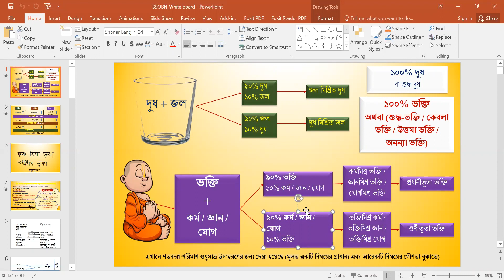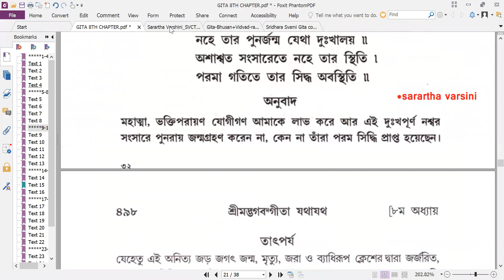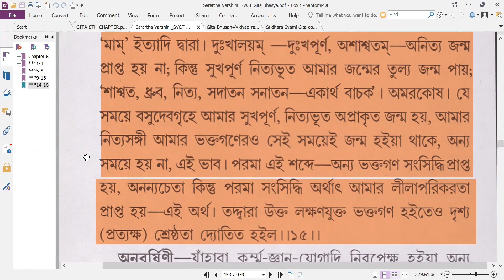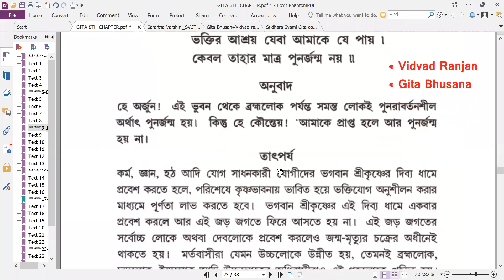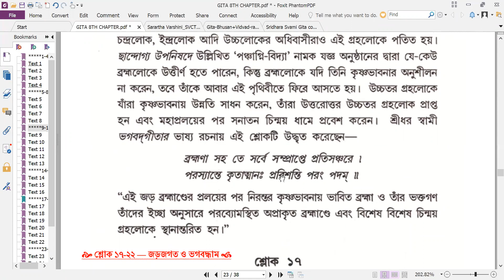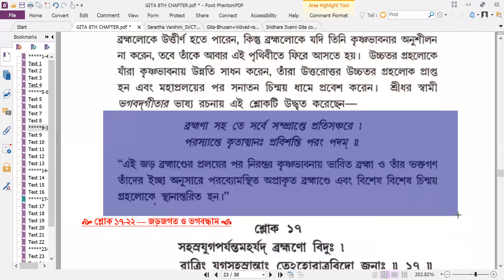অনলাইন ভক্তিশাস্ত্রী_১ম ব্যাচ_পাঠ ১৯ // শ্রীমদ্ভগবদ্গীতা ৮.৫ - ৮.১৬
মায়াপুর ইন্সটিটিউটের অনলাইন ভক্তিশাস্ত্রী ক্লাস ১ম ব্যাচ

বাংলা ভক্তিশাস্ত্রী অনলাইন

প্রার্থীর যোগ্যতা ও আবশ্যিক শর্তাবলীঃ

·     প্রতিদিন কমপক্ষে ১৬ মালা জপ করা এবং চারটি বিধিনিষেধ পালন করা ।

·     বৈদিক শাস্ত্র বিশেষত গৌড়ীয় সিদ্ধান্ত সম্বন্ধে নূন্যতম সাধারন জ্ঞানের অধিকারী ।

·     স্থানীয় ইস্কন কর্তৃপক্ষ থেকে অনুমোদন পত্র (এর অর্থ হচ্ছে আপনি কমপক্ষে বিগত এক বৎসর যাবৎ কৃষ্ণভাবনামৃত অনুশীলন করছেন) ।

·     কেবলমাত্র এই অনুমোদনপত্র জমাদেয়ার পরই আপনার নাম নথিভুক্তকরণের প্রক্রিয়া শুরু হবে । অনুমোদন পত্রে অবশ্যই সেই কর্তৃপক্ষের ঠিকানা, মোবাইল নম্বর, হোয়াটস্‌ এপ, ইমেল আইডি (যদি নিয়মিত ব্যাবহৃত হয়) প্রভৃতি উল্লেখ করবেন ।

·     অনুমোদনকারী কর্তৃপক্ষ শিক্ষার্থীর স্মরণমূলক মূল্যায়ন এবং মৌখিক শ্লোক মূল্যায়নের দায়িত্ব গ্রহন করবেন । (মূল্যায়ন অংশে আরও দেখুন) ।

·     শিক্ষার্থীর কাছে অবশ্যই উপযুক্ত ইন্টারনেট সংযোগ থাকতে হবে এবং ইমেল, হোয়াটস্‌ এপ, টেলিগ্রাম প্রভৃতি ব্যাবহারে সমর্থ হতে হবে ।

ভাষাঃ বাংলা

পাঠ্যপুস্তকঃ শ্রীমদ্ভগবদ্গীতা, শ্রীউপদেশামৃত, ভক্তিরসামৃত সিন্ধু (১ম খণ্ড), শ্রীঈশোপনিষদ ।

কোর্সটিকে পাঁচটি অনুভাগে বিভক্ত করা হয়েছে ।

·     অনুভাগ ১ – শ্রীমদ্ভগবদ্গীতা অধ্যায় ১ – ৬,

·     অনুভাগ ২ – শ্রীমদ্ভগবদ্গীতা অধ্যায় ৭ – ১২,‌

·     অনুভাগ ৩ – শ্রীমদ্ভগবদ্গীতা অধ্যায় ১৩ – ১৮,

·     অনুভাগ ৪ –  ভক্তিরসামৃত সিন্ধু (১ম খণ্ড),

·     অনুভাগ ৫ – শ্রীঈশোপনিষদ এবং শ্রীউপদেশামৃত

রেজিস্ট্রেশনের পর পুরো কোর্সের সময়সূচি জানিয়ে দেয়া হবে ।

মূল্যায়ন/ পরীক্ষাঃ

·     স্মরণমূলক মূল্যায়ন বা বন্ধ বই পরীক্ষা

·     অনুধাবনমূলক মূল্যায়ন বা খোলা বই পরীক্ষা

·     মৌখিক শ্লোক পরীক্ষা

·     ক্লাসে উপস্থিতি এবং সদাচার

উপরোক্ত মূল্যায়নগুলি প্রতিটি অনুভাগে আলাদা করে অনুষ্টিত হবে এবং প্রত্যেকটি মূল্যায়নেই নূন্যতম ৬৫% মান নিয়ে উত্তীর্ণ হতে হবে ।

সবগুলি অনুভাগ পূর্ণ করলেই ইস্কন শিক্ষা পর্ষদ (ISKCON Board of Examination)  থেকে সনদপত্র প্রদান করা হবে ।

কোর্স ফিঃ

·     পুরো কোর্সের জন্য

·     ৬,০০০ রুপি (ভারত)

·     ৮,০০০ টাকা (বাংলাদেশ)

·     ১০০ $ মার্কিন ডলার (ভারত ও বাংলাদেশের বাইরে)

·     শুধু একটি অনুভাগের জন্য

·     ১,৪০০ রুপি (ভারত)

·     ১,৮০০ টাকা (বাংলাদেশ)

·     ২৫ $ মার্কিন ডলার (ভারত ও বাংলাদেশের বাইরে)

ক্লাসের পদ্ধতি ও সময়সীমাঃ

প্রতি সপ্তাহে একটি ১৮০ মিনিট বা দুটি ৯০ মিনিটের ক্লাস হবে অনলাইন কনফারেন্সের মাধ্যমে । (সে ব্যাপারে বিস্তারিত নাম নথিভুক্তকরনের পর জানানো হবে) ।

কোর্সটি ১০ মাস ব্যাপী চলবে ।